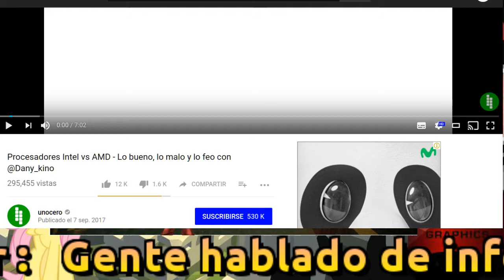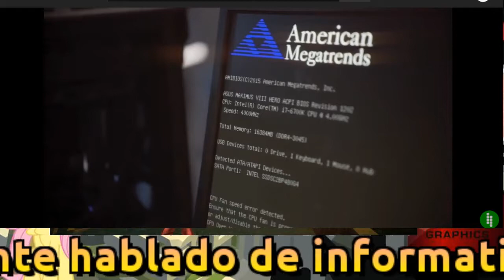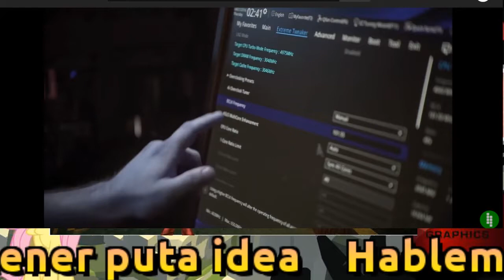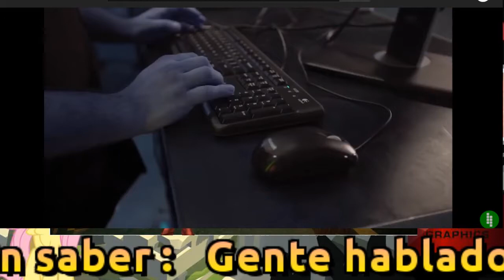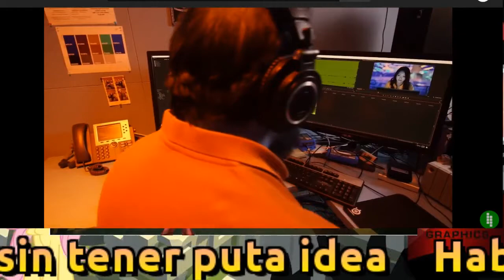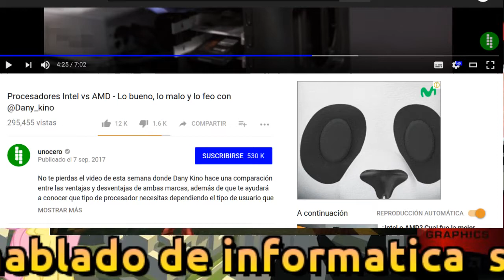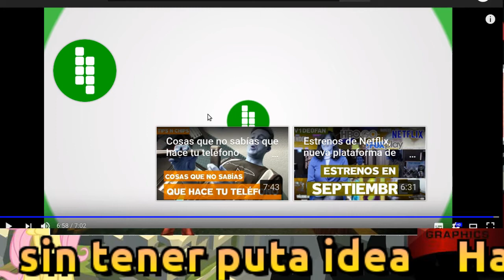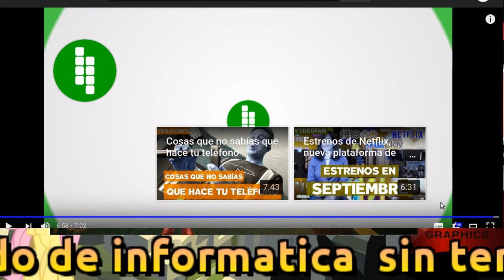Hablemos sin saber : Gente hablando de informática sin tener puta idea .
"Procesadores Intel vs AMD - Lo bueno, lo malo y lo feo", un video estupido y sin sentido. Me enojo bastante con tanta tonterias que dicen...